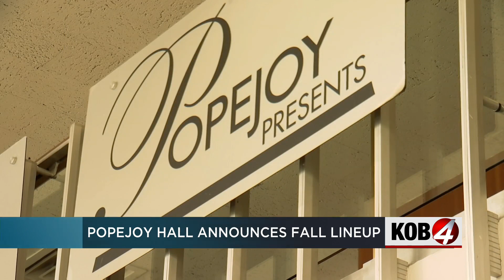Popejoy Hall announces 2023-24 show lineup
Just last month, many people saw the long-awaited production of “Hamilton” at Popejoy Hall. Now, a full slate of shows is set for the 2023-24 season. Story